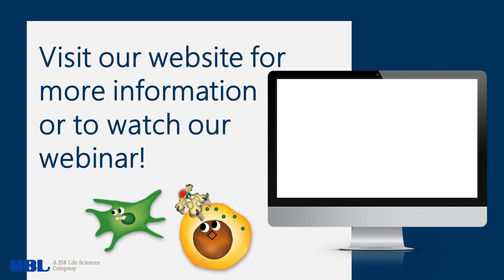【MHC Tetramer】Webinar Short ver. 【MBL】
Tetramer special page is now available!!

Welcome to our MHC tetramer webinar. Thank you for taking the time to join us today, we hope you will find this information useful. MHC tetramers are a gold standard technology for monitoring immune cells involved in various human diseases and have also proven useful in mouse disease models.